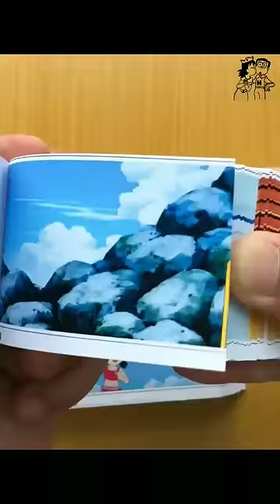SHIZUKA SEE NOBITA WITHOUT PANT 🤭🤭🤭 | SHE RUN AWAY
I hope my edits and animation is entertain you

About : Toon Gamerz is a YouTube Channel, where you will find Gaming , Entertaining and funny videos in Hindi, I hope this video was Useful and you liked it, if you did press the thumbs up button.

• Doremon in hindi
• Doremon new movies
• Doremon cartoon
• Nobita kiss 😘 shizuka